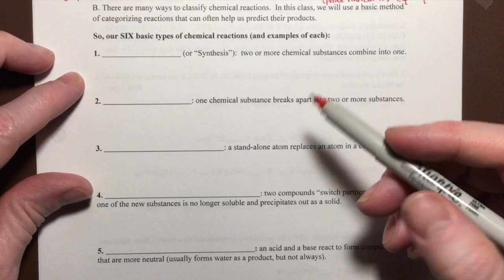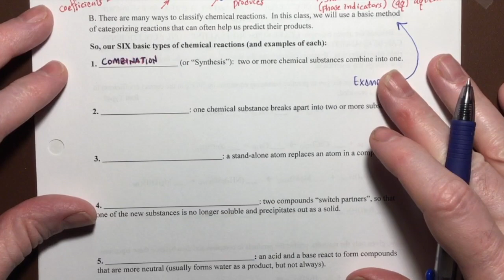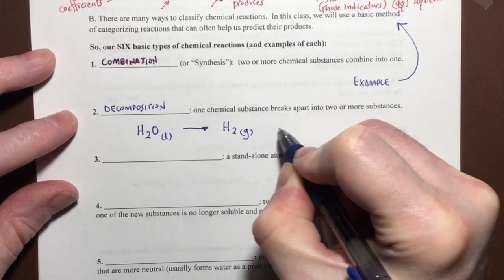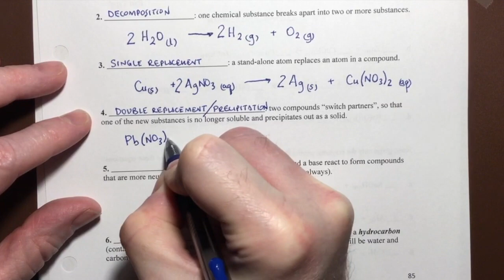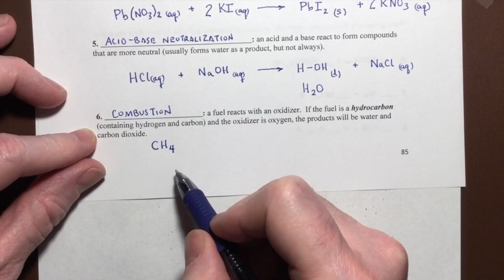Ch7 Video 1B -- Chemical Reactions, Part B (18m59s)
An introduction to chemical reactions. Part A covers the parts of a chemical equation. Part B covers the six basic types of chemical reactions, with an example provided as a written equation for each one.